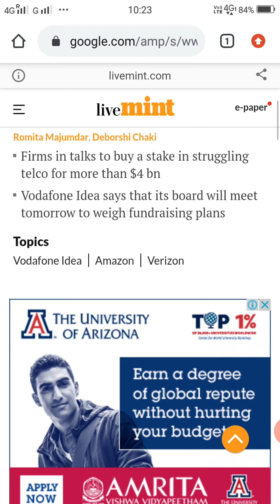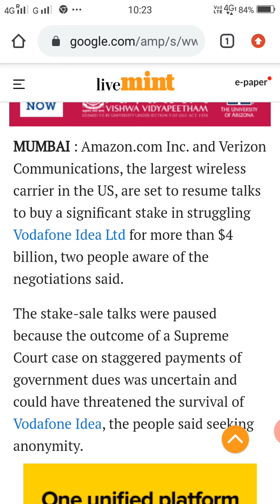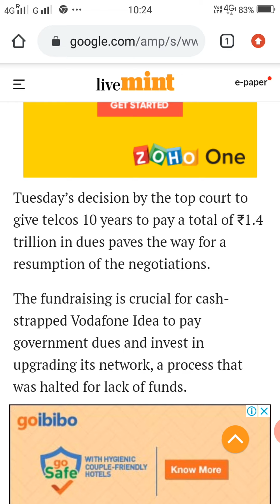Vodafone Idea Latest News!! Amazon and Verizon to Buy Stake??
@Credits : Live Mint